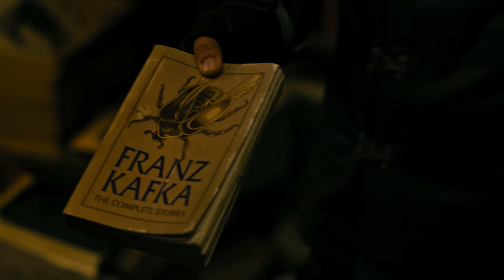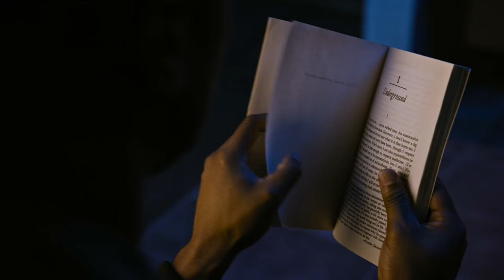Fahrenheit 451 - Official Trailer - Official HBO UK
Starring Michael B. Jordan and Michael Shannon, Fahrenheit 451 is based on Ray Bradbury's classic novel. In a future where the media is an opiate, history is rewritten and "firemen" burn books, Jordan plays Montag, a young fireman who struggles with his role as law enforcer. Battling his mentor, fire captain Beatty, played by Shannon, he forsakes his world in an effort to regain his humanity.

DISCOVER the world of HBO online...

Don't miss any of the latest HBO UK updates on Twitter

Get to the heart of all our event the action over on HBO UK Instagram

Game of Thrones fan?

Rally the realm and check out our dedicated official UK Facebook